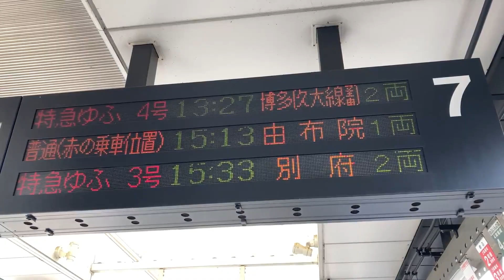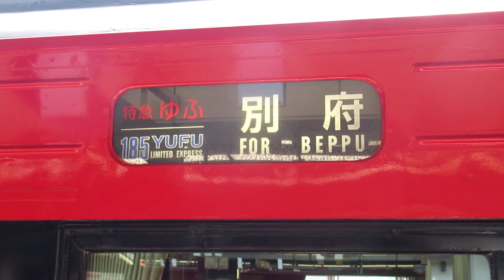【スーパーゆふ爆誕？】JR九州キハ185系特急ゆふ4号/73号 大分駅到着/発車シーン ▲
ご意見やご要望、クレームなどはInstagramのDMまでお願いします。

目次
0:00 大分駅にて
0:24 特急ゆふ73号入線
1:54 観察
2:07 特急ゆふ4号入線
2:38 特急ゆふ73号発車
3:22特急ゆふ4号発車